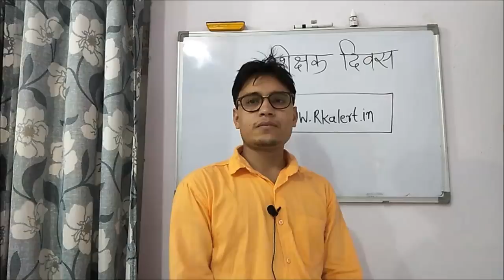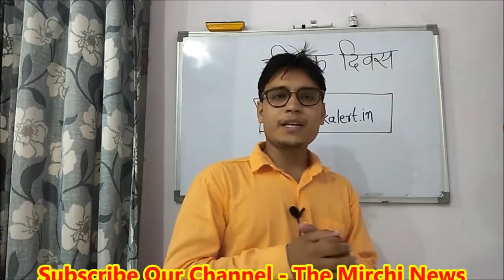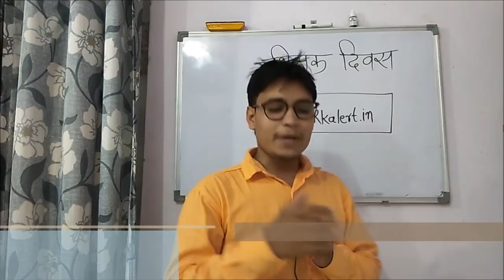शिक्षक दिवस पर कविता | Teachers Day Poems Hindi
On this Teachers' Day, honor your teachers with the poems are one of the best ways to express your emotions for anyone. nice-teachers-day-poems-pictures-greeting-cards Dear Readers. Welcome to Rkalert.in. We wish you a very happy teachers day.